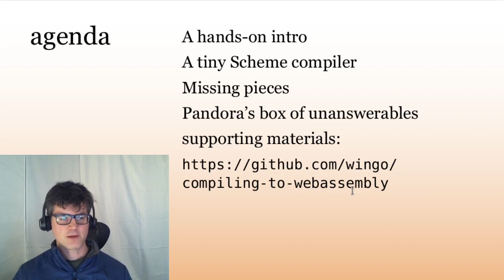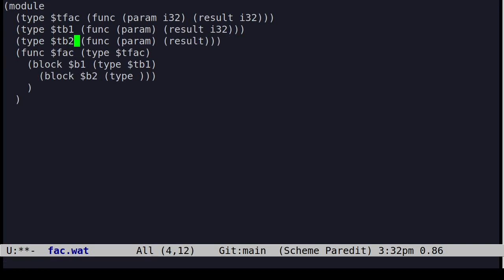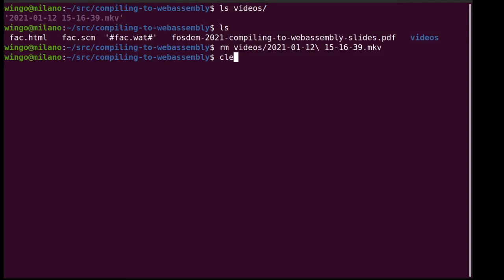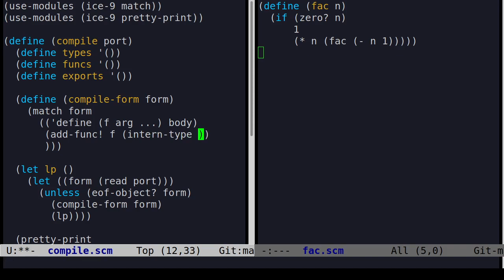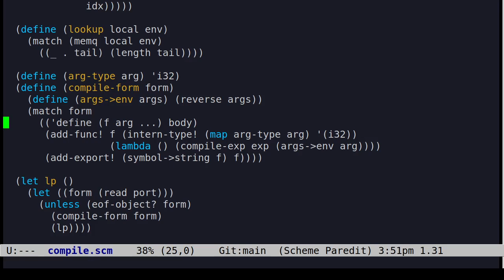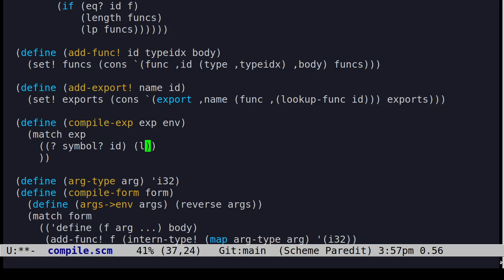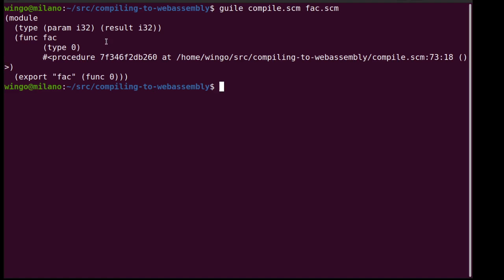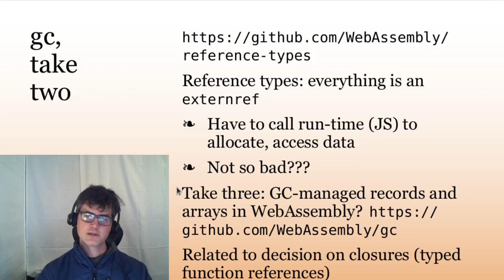Compiling To Web Assembly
A talk from FOSDEM 2021, by Igalia's Andy Wingo